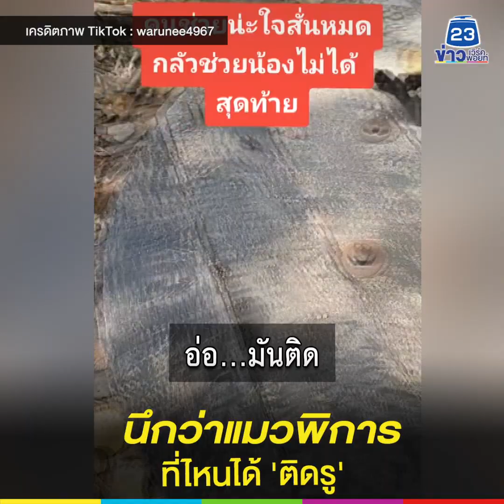นึกว่าน้องพิการ ที่ไหนได้ 'ตัวติดรู'